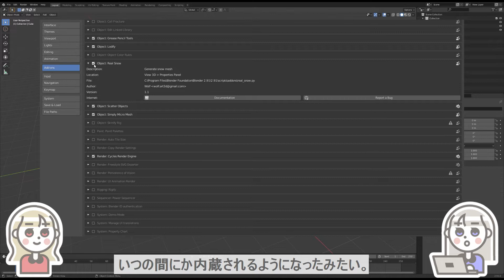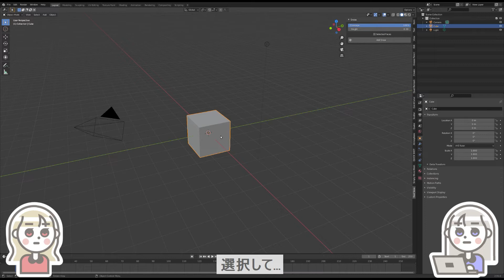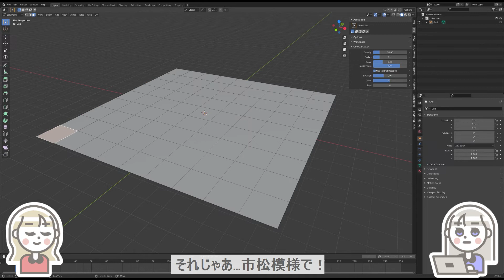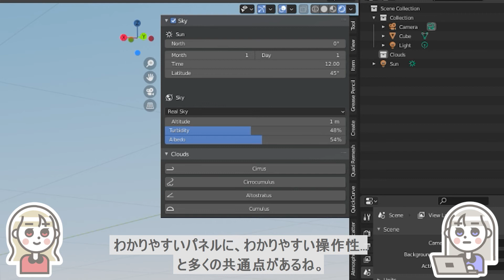美しい積雪を、簡単に作り出せる内蔵Add-on！「Real Snow」使い方やレビューなど【Blenderアドオン特集24】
無料で、シンプルで、リアルで…そして綺麗(*´ω｀*)

0:00 Real Snow
0:28 実は最初から内蔵されていた
0:48 使い方紹介
1:27 Coverage
1:38 Height
2:03 Selected Faces

今回使用したソフトウェア
Blender 2.91
Real Snow 1.1
※Real SnowはBlender2.83以降から内蔵されている模様です。